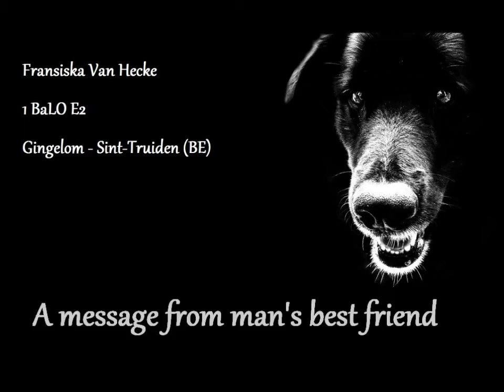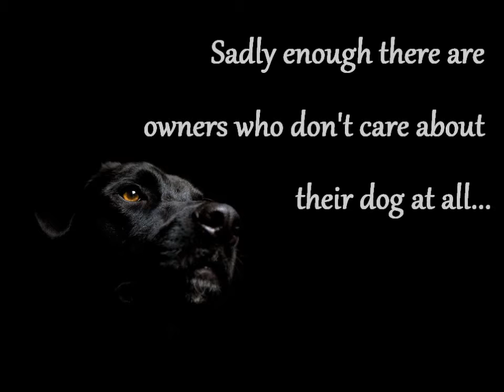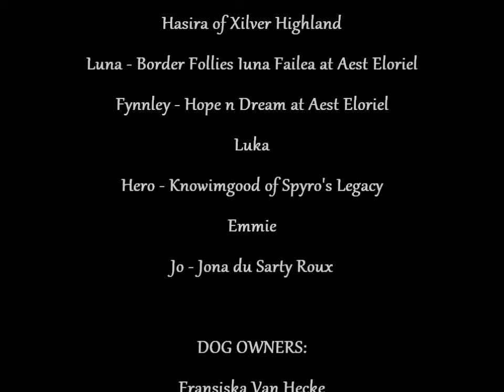Message from man's best friend.avi